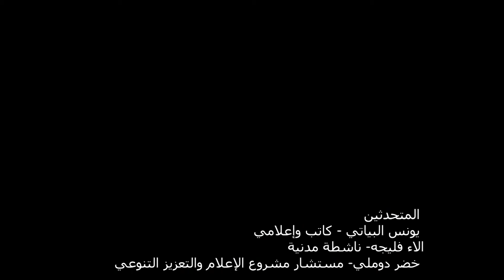تحديات العمل الصحفي في ورشة نقاشية بديالى